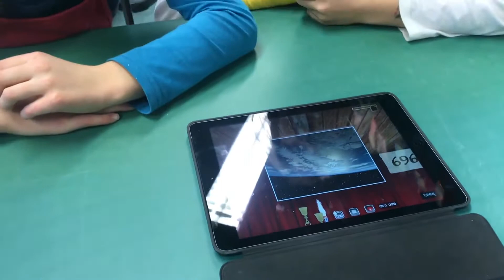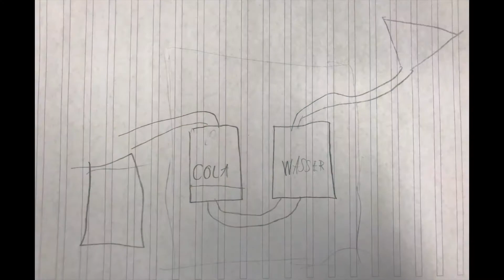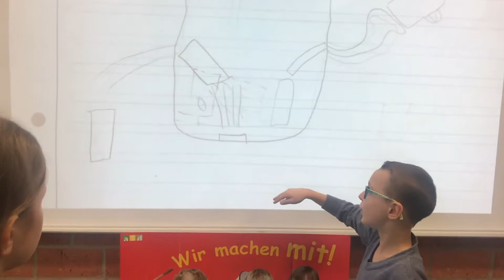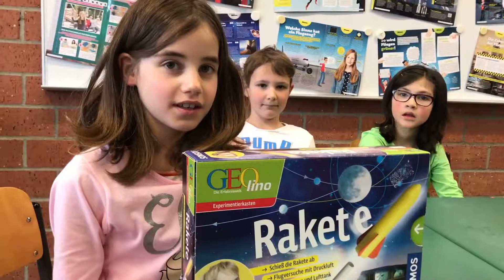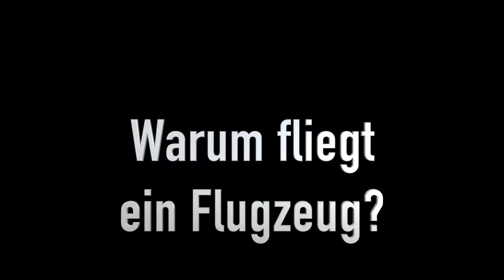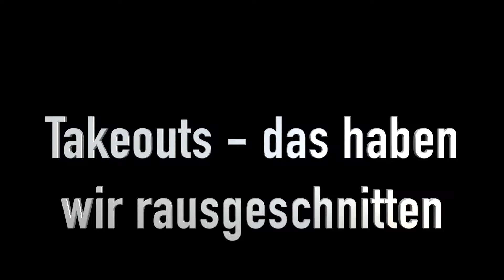2 Dokumentation neue Version